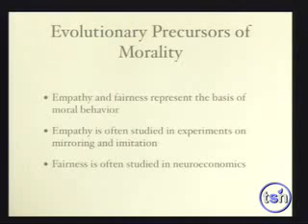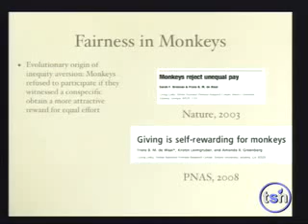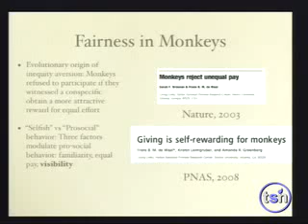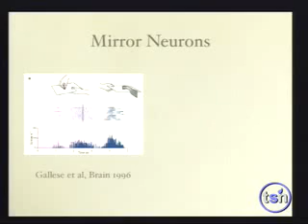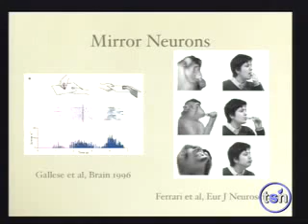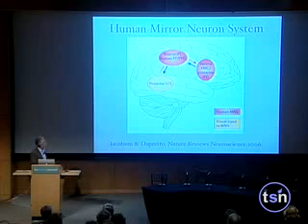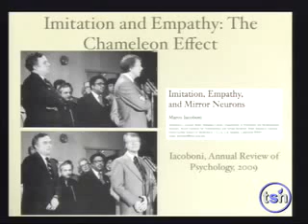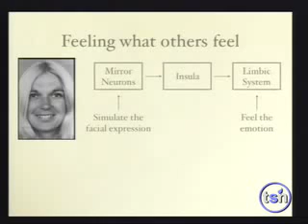Marco Iacoboni on Empathy and Fairness part 1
An interesting talk on the evolutionary precursors of morality, mirror neurons and more.

Taken from Beyond Belief 2008.